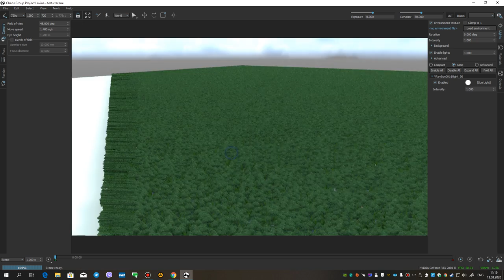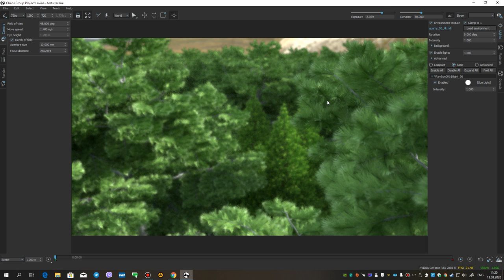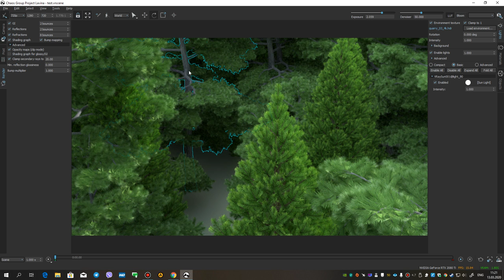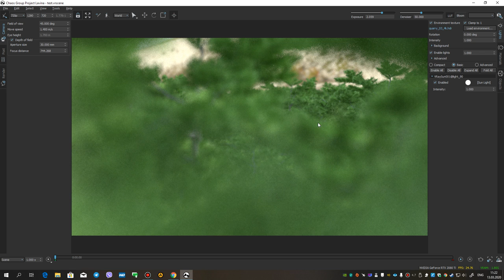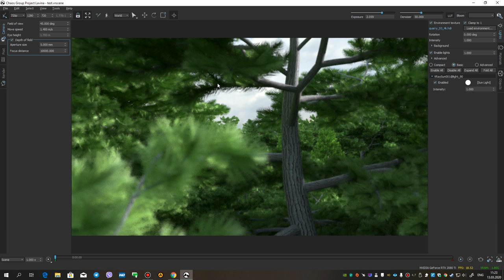Project Lavina Beta 2. Real Time Raytracing. Leaves with opacity (Clip Mode).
Project Lavina (now in Beta 2) is an upcoming Chaos Group product for real-time exploring and manipulating of V-Ray scenes within a 100% ray-traced environment.

The new Beta 2 has already been added (Opacity Clip Mode), which allows you to load leaves with an opacity map. As the developers said, this is a naturally time-consuming process for RTX and the geometry is considered much faster, that is, FPS does not fall that way. But I decided to check the new feature anyway because it is not always convenient to model everything with geometry.